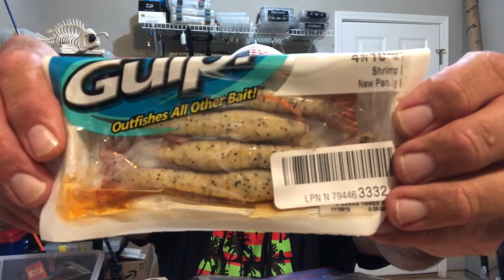Tackle breakdown / Flats fishing the Florida Keys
The saltwater series is kicking off. I’m headed to the Florida keys for a fishingvacation I will be wading the flats and fishing backcountry for Snook, Redfish, Sea trout, Permit, Snapper and whatever bites. Check out what I plan to bring with me.

Get them rods bent. Tight lines y’all.

Support my other social media pages here

Fishbrain
Greg Thomas has a page on fishbrain. Come check it out.

FishAngler
Greg Thomas has a Page on FishAngler. Come check it out!